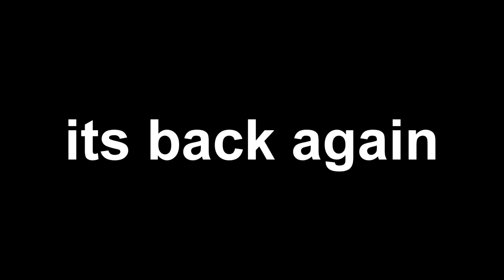THE CSGO SHOW 3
(music)
Soundcloud songs that i found idk the name